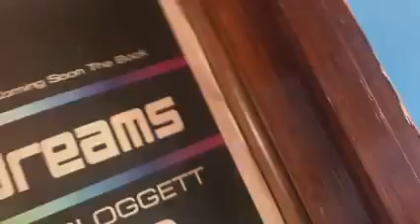We can all live somewhere and paint the floor!